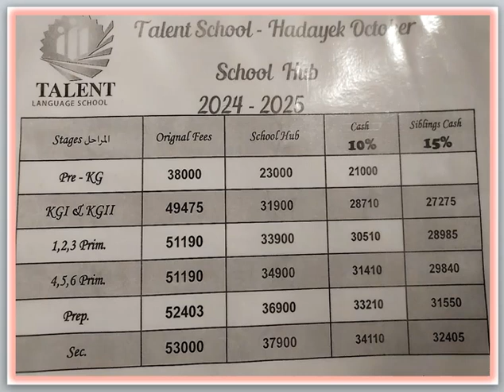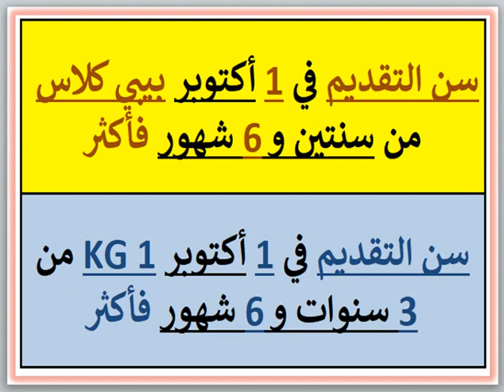مصاريف ومعلومات عن مدرسة تالنت للغات (حدائق اكتوبر - الجيزة) 2024 - 2025 Talent Language School Fees